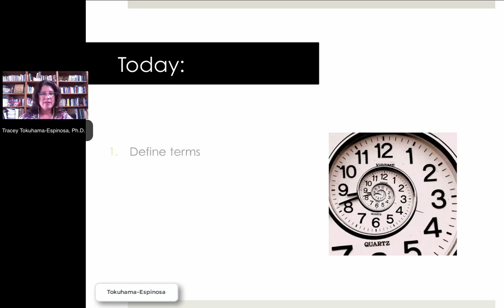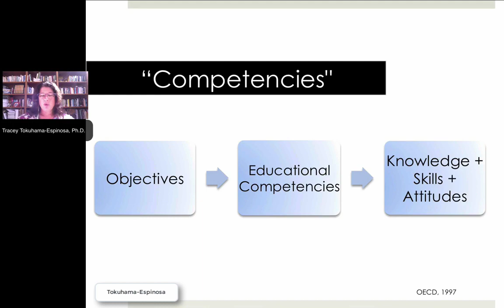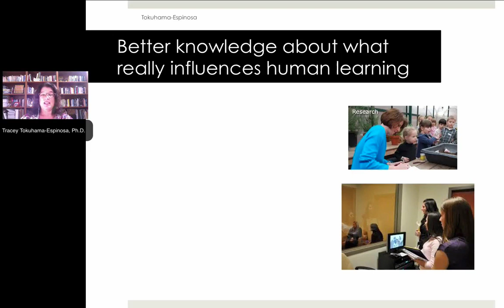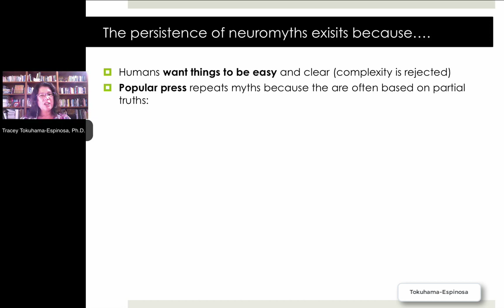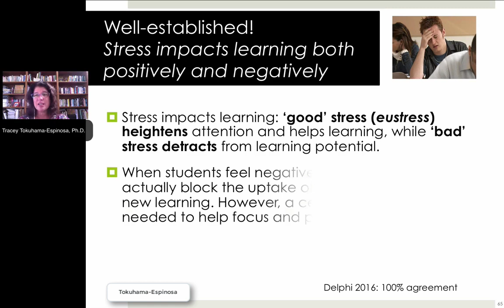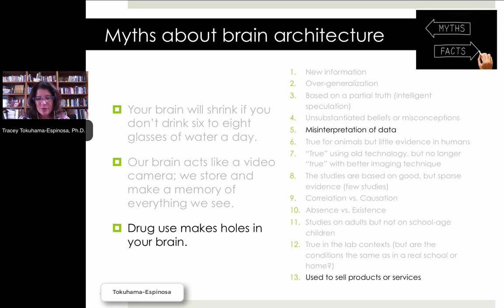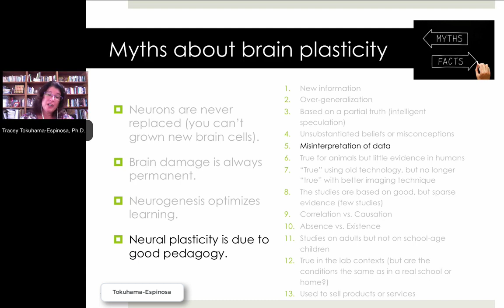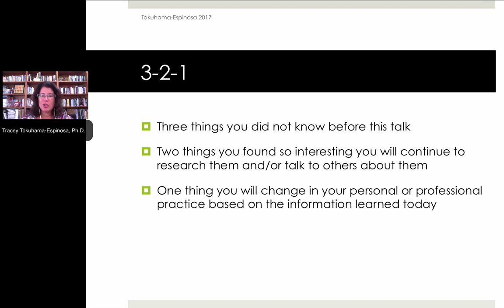Neuromyths by Tracey Tokuhama-Espinosa, Ph.D.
- The emergence of the field:
Delphi panels on “Mind,
Brain, and Education” in
2006 and 2016

- Neuromyths still prominent
(despite the